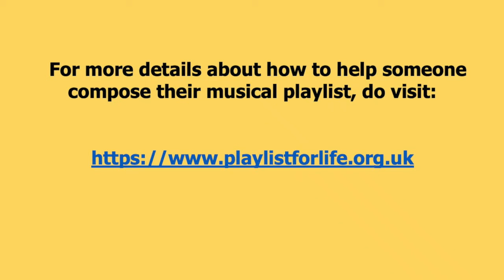Dance Week 19: Gospel, Raggae & Ska | Celebrating Black History Month.